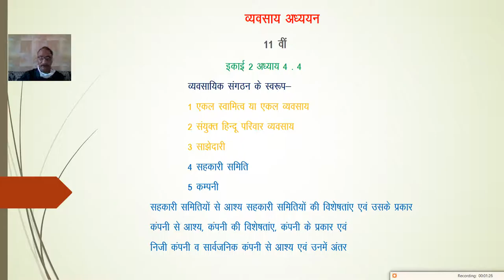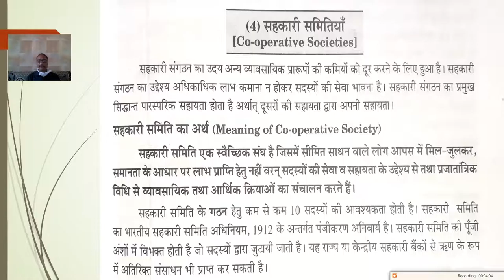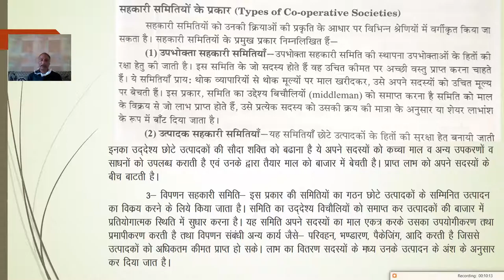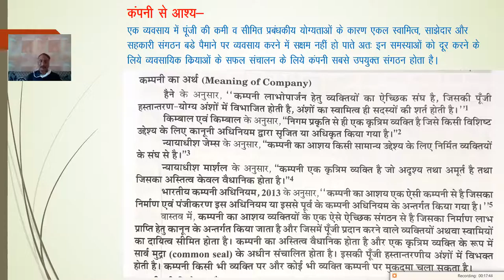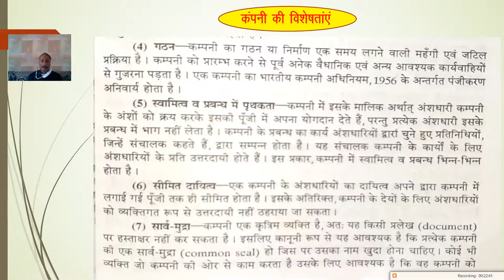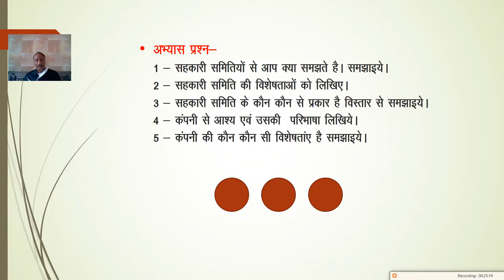कक्षा 11 व्यावसायिक अध्ययन इकाई 2 अध्याय 4.4 व्यावसायिक संघठन के स्वरुप